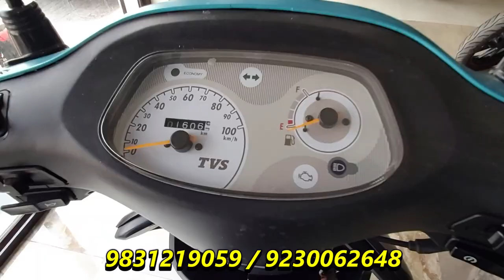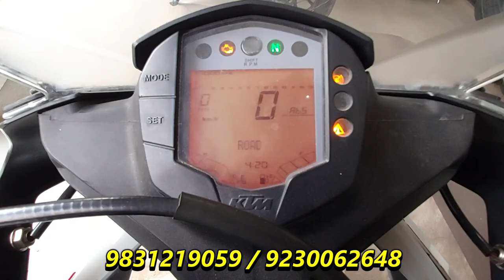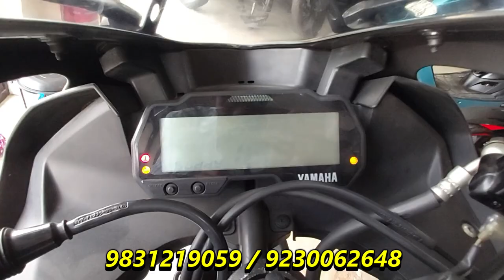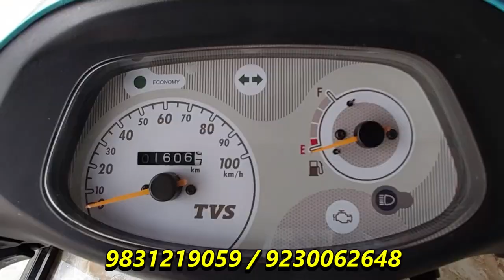KTM, R15 V3, Scooty Pep+ at challenging Price | in